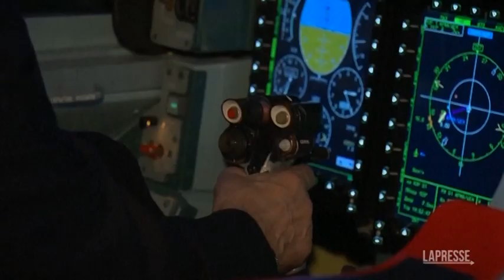Russia, Putin prova simulatore di volo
(LaPresse) Il presidente russo Vladimir Putin ha provato un simulatore di volo durante la sua visita a una scuola di aviazione militare a Krasnodar. Il capo del Cremlino è entrato nella cabina, si è messo le cuffie e ha provato l'esperienza. Putin ha quindi incontrato l'ex alunne delle scuola a cui ha donato un mazzo di fiori.